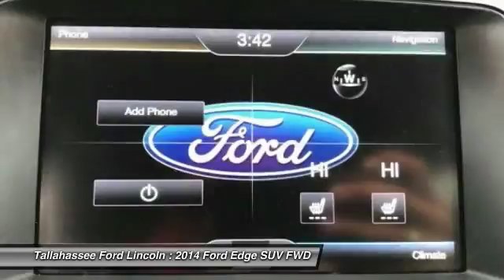2014 Ford Edge Tallahassee FL PB60729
2014 Ford Edge SEL

243 N. Magnolia Drive

Complimentary 20-Year 200,000 Mile Warranty provided by Tallahassee Ford Lincoln. Covers the Engine, Transmission, Front and Rear Wheel Drives. Ask dealer for details.brbrRecent Arrival! Certified.brbrCARFAX One-Owner. Clean CARFAX. **NAVIGATION**, **REAR VIEW CAMERA!**.brbrOdometer is 8048 miles below market average! 30/21 Highway/City MPGbrbrFord Certified Pre-Owned Details:brbr  * Warranty Deductible: $100br  * Powertrain Limited Warranty: 84 Month/100,000 Mile (whichever comes first) from original in-service datebr  * Roadside Assistancebr  * Includes Rental Car and Trip Interruption Reimbursementbr  * Vehicle Historybr  * Limited Warranty: 12 Month/12,000 Mile (whichever comes first) after new car warranty expires or from certified purchase datebr  * Transferable Warrantybr  * 172 Point InspectionbrbrAwards:br  * JD Power Initial Quality Study (IQS)   * 2014 KBB.com Brand Image AwardsbrbrbrReviews:brbr  * Quiet and comfortable cabin; abundant features; comfortable ride; composed handling; higher fuel economy from available turbocharged four-cylinder engine. Source: Edmundsbr  * Driven by your choice of 3 smart engines, the Ford Edge is one amazingly capable crossover. Its standard 3.5L Ti-VCT V6 delivers unsurpassed V6 hwy mileage of up to 27 mpg. The remarkable 2.0L EcoBoost engine gives you plenty of low-end torque for acceleration and passing, plus fuel efficiency. And the 305-horsepower 3.7L Ti-VCT V6 on Edge Sport is the most powerful V6 in its class. A new SEL Appearance Package adds flair including eye-catching 20 inch wheels. Available in all-wheel drive or front-wheel drive, the Edge can help you maintain your cruising distance, change lanes and back out of parking spaces. The turbocharged, direct-injection 2.0L EcoBoost I-4 engine with 6-speed automatic transmission, helps the Edge deliver up to 30 mpg hwy and travel over 500 miles per tank. The Edge's new active grille shutters, included with the EcoBoost engine, help make itself even more aerodynamic and fuel efficient. The 3.7L Ti-VCT V6 engine inside Edge Sport provides the driver with 305 horsepower, 280 lb.-ft of torque, plus 26 mpg hwy. Racing-style paddle shifters give you ultimate control of its 6-speed SelectShift Automatic transmission. Outside, aggressive front and rear fascias combine with a bold black grille, unique headlamp treatments, oval-shaped chrome exhaust tips and jaw-dropping 22 inch aluminum wheels to give Edge Sport the look that backs it all up. The Limited model is just one example of the interior luxury experienced in the new Edge. The Edge Limited has luxurious leather-trimmed and heated front seats featuring 10-way power adjustments. With your seat just the way you like it, you can adjust the standard title/telescoping steering column to match your driving style too. Graceful lines effortlessly guide your eyes along the dash and down the flow-through center console, merging into a singularly inviting interface. Source: The Manufacturer Summarybrbr2014 Ford Edge Gray SEL EcoBoost 2.0L I4 GTDi DOHC Turbocharged VCT 6-Speed Automatic